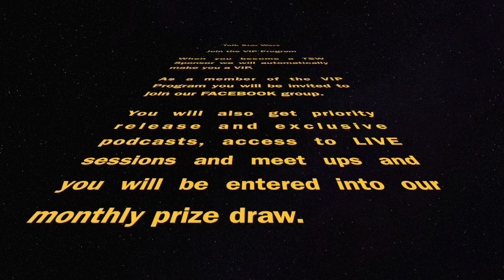TSW VIP Promotional Spot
Become a TSW VIP and help support us as we expand our programming.